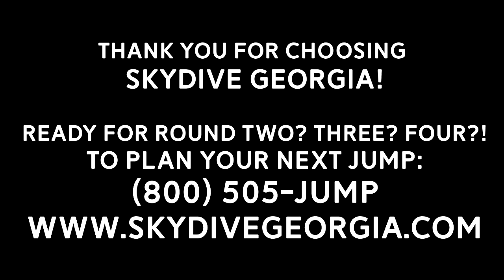Tandem Skydiving! Jeff from Atlanta, GA at Skydive Georgia!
Another fun fantastic tandem skydive at Skydive Georgia! Watch Jeff from Atlanta, GA experience Tandem Skydiving with the best in the business!